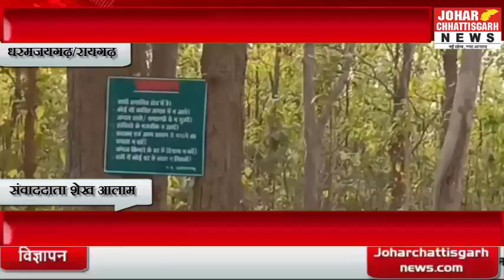क्रोन्धा मार्ग के पास फिर नजर आया हांथियों का समूह, मार्ग हुआ बाधित